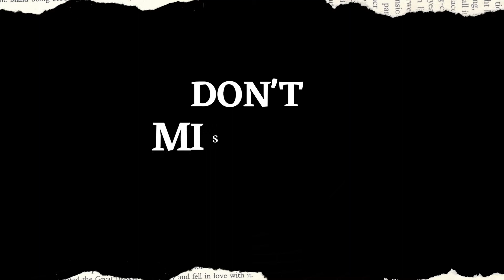InSoFost 2021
CALLING FOR UNDERGRADUATE STUDENTS!

*VIRTUAL INTERNATIONAL SYMPOSIUM OF FOOD SCIENCE AND TECHNOLOGY*

Faculty of Applied Sciences, University Teknologi MARA, Malaysia are delighted to invite and welcome you to the *International Symposium of Food Science and Technology 2021 (InSoFoST2021)*. The theme of InSoFoST2021 is *Trends, Opportunities and Challenges in the Development of Sustainable Food* which will be hosted *virtually* on *15 until 16 December 2021*.

The aim of the symposium is to provide the *opportunity for undergraduate students* to *showcase their research work to the international audience in a professional and supportive environment.*

*Date* : 15 and 16 December 2021
*Time* : 9.00 am - 4.00 pm (GMT +08.00) Malaysia time - Kuala Lumpur
*Platform* : CISCO WEBEX

Cash prizes await for best presenter!